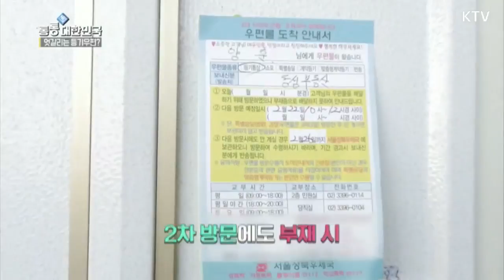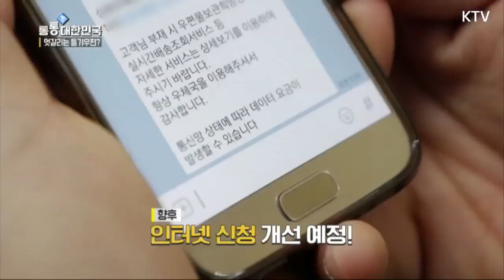등기우편법 이렇게 바뀝니다!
주소지 변경도 불가해서 받아야 하는 등기우편도 어렵게 어렵게 받았던 경험 있으신가요?
등기우편의 경우 중요한 내용들 때문에 주소 변경 시 사고의 위험을 방지하고자 주소변경이 불가한 규정때문인데요!
많은 사람들의 애로사항이 빗발쳐 등기우편 배달지 주소 변경 서비스를 실시하고 있습니다!